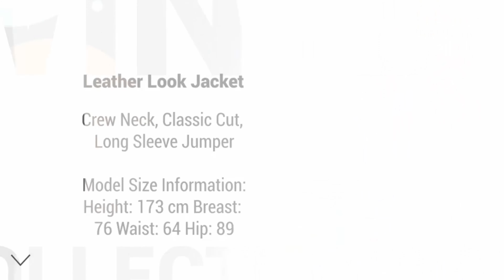Fashion Market Promo | After Effects Project Files - Videohive template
Fashion Market Promo This is my new Fashion Market Promo project. The project is very easy to use. Works fine on Adobe After Effect CS5.5 and above Easy to customize No plugins required. Duration : 00:50 sec Full HD resolution (1920×1080) Video tutorial included Music and images are not included but the music you can buy it from Here I used Roboto Font Download It’s free. Please don’t forget to rate.

 Last Update 28 January 16 Created 28 January 16 After Effects Version CC 2015, CC 2014, CC, CS6, CS5.5 Files Included After Effects Project Files Length 00:50 Resolution 1920x1080 File Size 277mb Media Placeholders 7 Text Placeholders 17 Tags buy, clean, clothes, fashion, market, modern, online, promo, sale, sell, simple, store, white, winter